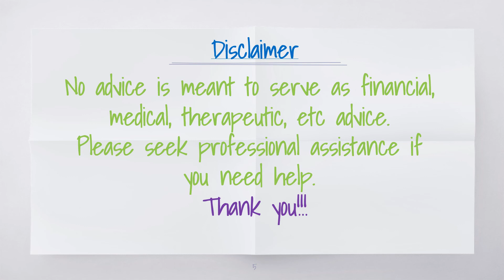Questions to Six of Cups